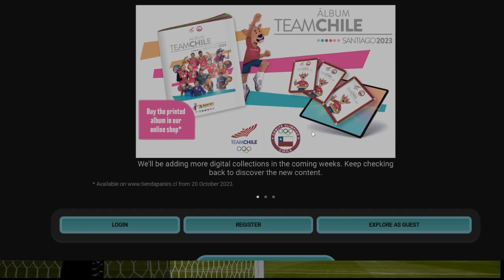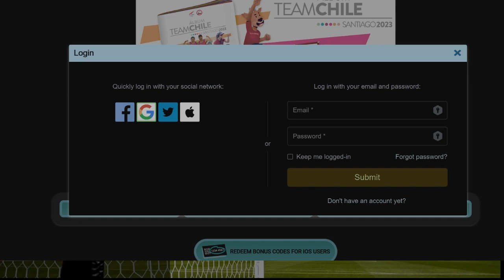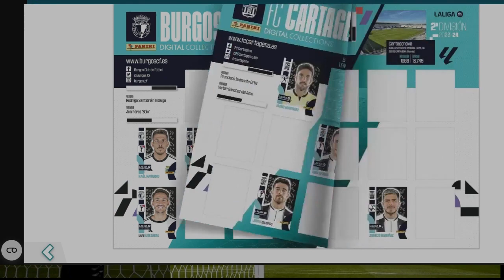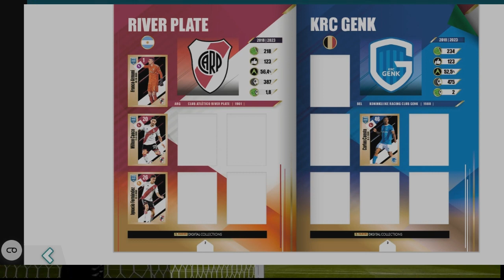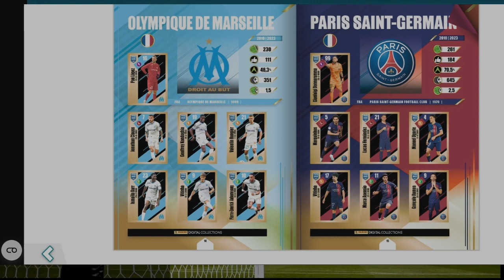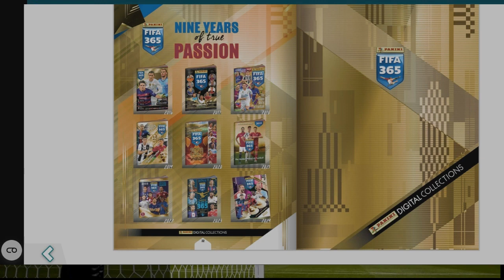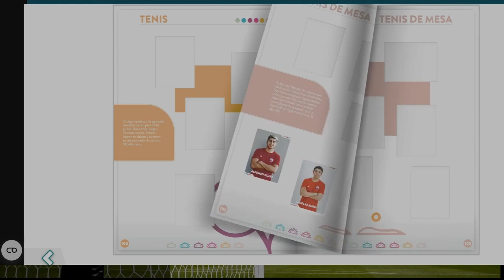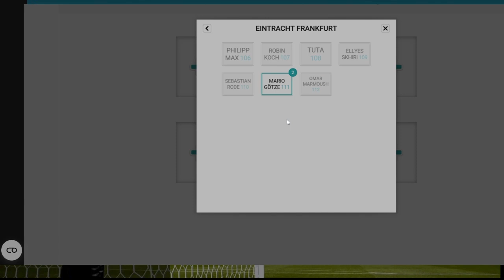⚽⚽🔴🔴👉👉Panini Digital Collections--LA LIGA--FIFA 365--2024---ALBUM CHILE⚽⚽🔴🔴